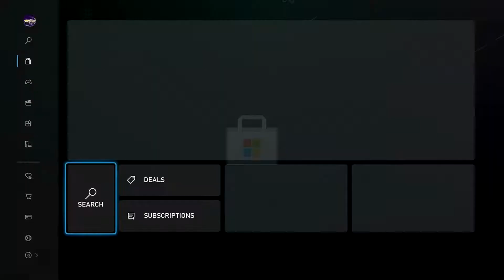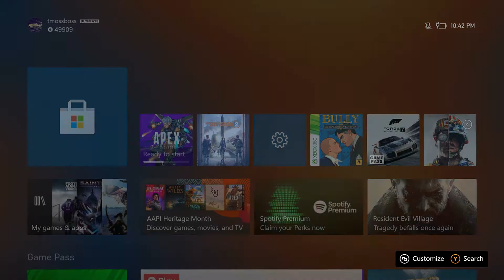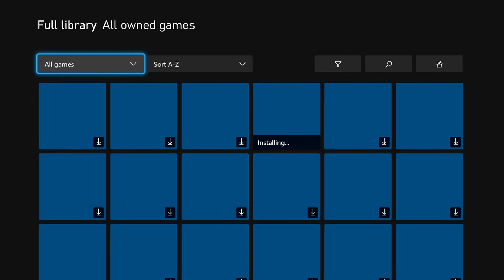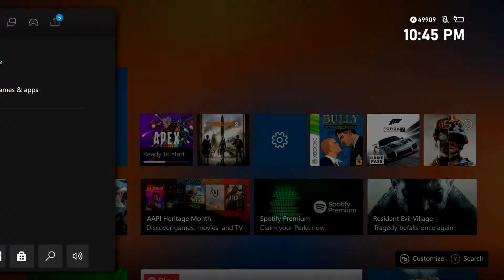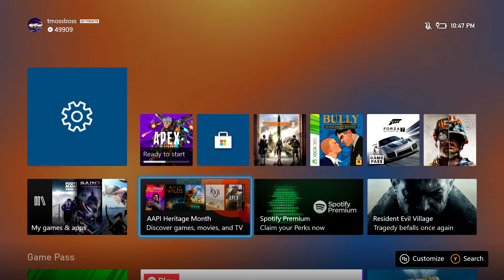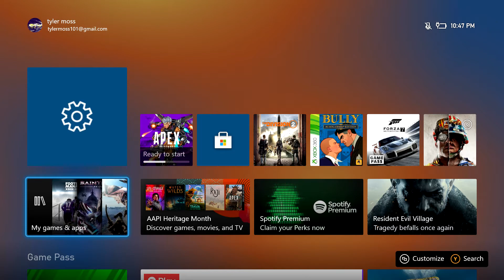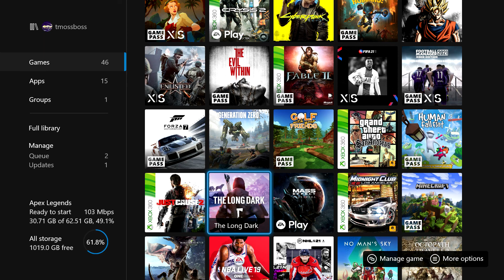TALKING ABOUT THE XBOX SERIES X!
It was a pure blessing that I was able to purchase the Xbox Series X before they ghosted everyone along with the PS5's. In this video I will be somewhat reviewing it but I feel like if you have an Xbox One, you aren't really missing out on anything.